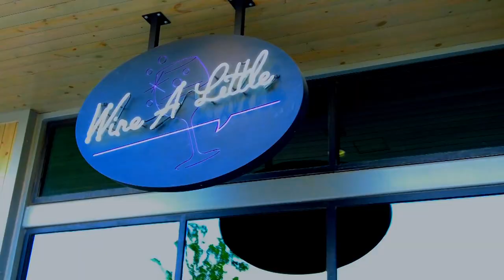Launch Party for DUB Network